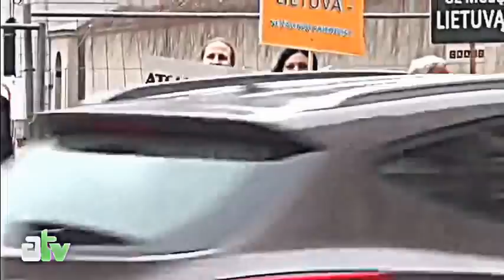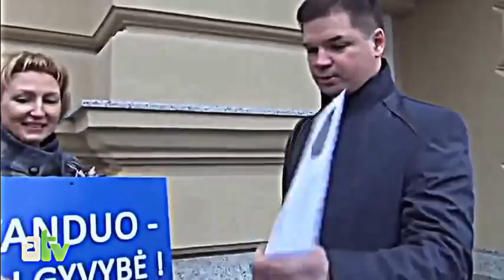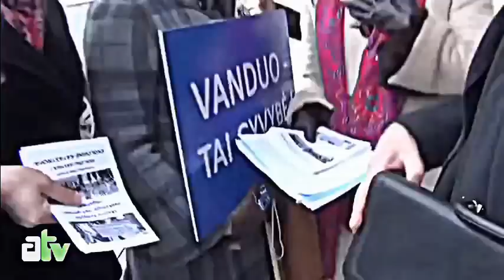Piliečiai piketavo įslaptintą "Chevron" kompanijos planų pristatymą 2013-04-15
Pirmadienį, balandžio 15 dieną viešbutyje „Kempinski Hotel Cathedral Square" kompanija  "Chevron" kartu su JAV ambasada Lietuvos politikams ir verslininkams surengė kompanijos planų Lietuvoje žvalgyti ir išgauti skalūnų dujas pristatymą. Prisidengus išankstine registracija žiniasklaidos atstovai į šią konferenciją įleisti nebuvo. Dialogą su visuomene buvo bandoma imituoti pakvietus vienintelį vietos gyventojų atstovą.

Ankstyvą rytą susirinkę piketuotojai (registracija į konferenciją prasidėjo neįprastai anksti - 7.45) konferencijos dalyvius pasitiko plakatais „Žemės gelmių turtai priklauso TAUTAI!", „Už tyrą vandenį, žemę -- už mūsų LIETUVĄ!", „Ir Williams, ir Ševrūnas -- tas pats ŠĖTONAS".

Suprantama, "Chevron" yra privati verslo įmonė, ir į savo organizuojamus renginius gali kviesti ką nori. Bet ar tinka mūsų politikams dalyvauti prabangioje aplinkoje rengiamuose susibūrimuose, palikus žiniasklaidą ir piliečių atstovus už durų? Juk aptarinėjama buvo tame susirinkime ne kokio žvakių fabrikėlio statyba, o technologijos, kurių taikyme visuomenė įžvelgia rimtą pavojų šalies gamtai, žemei ir vandeniui. Jei "Chevron" slapukauja, o mūsų politikai mielai tame slapukavime dalyvauja, kodėl piliečiai turėtų kuriais nors pasitikėti?

Filmavo Aušra Gabalytė.